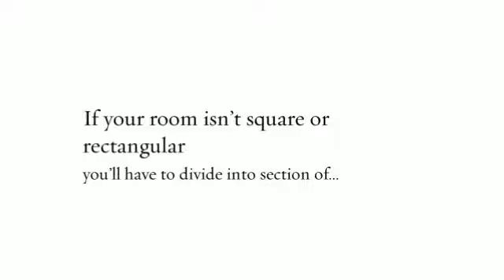Best Air Conditioner (Heating and Air Conditioning).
Best Air Conditioner (Heating and Air Conditioning). Measure Your Space. Get out some measuring tape and measure the length and width of your room.